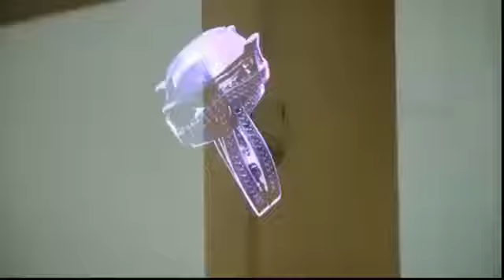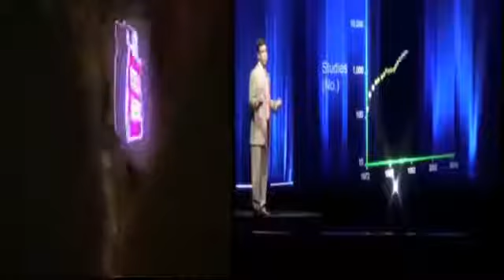Panouri publicitare stradale preturi firme luminoase led preturi Top3D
➡️ Aceste NOI Panouri publicitare stradale cu preturi de TOP reprezintă o modalitate perfectă de publicitate care atrage privirile trecătorilor.

👍➡️ ACUM firme luminoase led preturi ieftine de TOP ➡️ Firme luminoase led preturi de TOP➡️ Disaply cu proiectie 3D ACUM si in Timisoara ➡️ Romania Top firme luminoase ieftine prin proiectie3D.
☑️  📢  👉 Panou publicitar led de vanzare preturi personalizate. Tehnologie de ultimă oră. Personal calificat. Contactează-ne pentru o ofertă personalizată. Garanție cu posibilitate de prelungire.

Aceste panouri publicitare stradale cu preturi de Top sunt cele mai populare sisteme de afisaj portabil de interior ce reprezinta o solutie foarte rapida pentru afisarea unui mesaj.

Servicii creative si de calitate superioara cu cele mai noi tehnologii. Vezi oferta! Contacteaza-ne si ai atentia noastra totala

Cauți casete luminoase cu led? Intră pe site și solicită o ofertă personalizată. Cine se gandeste la casete luminoase ieftine această metodă de utilizare a hologramelor 3D deschide un mod complet nou, revoluţionar de prezentare a produselor, la cele mai bune si competitive preturi.

Firme Luminoase Led la Comanda. Cere Oferta Pret Acum cu N% discount,

🗣️ Următorul nivel de reclamă digitală se arata si Timisoara. Aceasta tehnologie se adreseaza in special celor care detin o afacere in Timisoara. 🗣️ Dar in acelasi timp dispozitivele display cu redare 3d pot fi si sunt folosite si de catre persoanele fizice.

💣 Fata de traditionalele panouri publicitare:
☑️ Atrage noi potentiali clienti si inbunatateste conversia la clientiilor actuali.
☑️ Ocupa putin spatiu ➡️ Atrage atentia
☑️ Se monteaza si muta Usor Si Repede
☑️ Orcine poate crea continut (publicitatea, reclama)  de prima mana usor si repede ➡️ (fata de conținutul de pe panourile tradiționale care nu isi schimba publicitatea )
☑️ Cea mai IEFTINA si rentabila solutie pentru a reda un continut holografic
☑️ Nu necesită ochelari speciali pentru vizualizare.
☑️ Aceste reclame luminoase cu led detin preturi de TOP fata de traditionalele firme luminoase

Comanda un disaplay personalizat un functie de nevoile afacerii tale. Inscrieate ACUM ➡️Rezerva o prezentare live si un AUDIT GRATIS DE ASTAZI. Oferim optimizare, creare (daca este nevoie) si automatizare canele ➡️ Youtube ➡️ Facebook ➡️ Instargram ⬅️

Noile variante de casete luminoase din timisoara vor pune imaginatia unor firme la contributie.

Suntem AgentiedePublicitate Tu doar trebuie sa te decizi sa colaborezi cu noi. Iar de restul ne vom ocupa noi.Te vom sustine si indruma pas cu pas pe perioada colaborari parcursul colaborai noastre. Iti vom oferi sprijun, indrumari sfaturi si ponturi.

➡️ Alege Viitorul Si Calea Cea Mai Simpla Spre Succes.⬅️

Top AgentiedePublicitate Reclame luminoase la preturi de producator, reclame luminoase cu leduri sau proiectoare 3d la comanda, asiguram si montaj.

🃏 🔜 Holografia este următoarea etapă a filmării şi filmului convenţional, iar tridimensionalitatea acesteia creează complet noi posibilităţi de utilizare, cum ar fi prezentarea produselor.​

O hologramă afişează tridimensional textele, produsele, obiectele şi secventele animate 3D. Permite obiectelor sau animaţilor să pară reale şi să pară că plutesc complet liber în spaţiu. Acest sistem de promvare si publicitate prin holograma a fost deja testat in diferite tari.

Top Publicitate Promovare Si Reclama online si offline.

🤑 🎁➡➡ Sustine platfroma si comunitatea cu cea mai mica cinste sub forma de donatie➡➡➡ Si vei primi bonusuri si cadouri la randul tau.

➡Accesati Paginile Principale ⬅ Si Vei Obtine Mult Mai Usor Si Rapid➡➡➡ Rezultate Dovedite 💯% Care Vor Face Diferenta ➡➡ Incepe Schimbarea De AZI 🤑 🤑 🤑